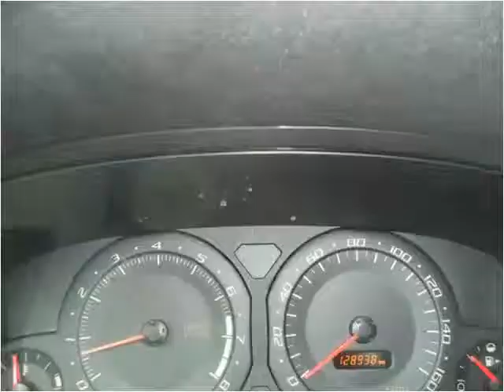2003 Cadillac CTS Used Cars Plainfield NJ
This 2003 Cadillac CTS is available from New Plainfield Auto Sales.